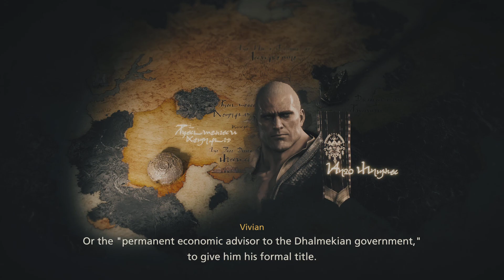Final Fantasy XVI- Gav Ruined It!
This is a big one, I'm fairly certain in both past video's and in past descriptions, I've said how much I really really love Final Fantasy. Playing all the mainline games and beating the majority of them, playing the non mainline games to varying degrees and completion, even putting an unhealthy amount of time into both Dissidia games for the PSP. Hell, I took my wife to the Final Fantasy Orchestra in my state back in March. Ever since the announcement of XVI, I've been excited, the demo was great and now the real thing is finally here. Sadly Square Enix took a week to deliver the game, but I'm playing it and I LOVE it.- Me and my Wife were just waiting for the moment with Clive and Jill but of course it gets interrupted. However, Kupka is attacking Clive's old Home so of course we get a team together and strike.